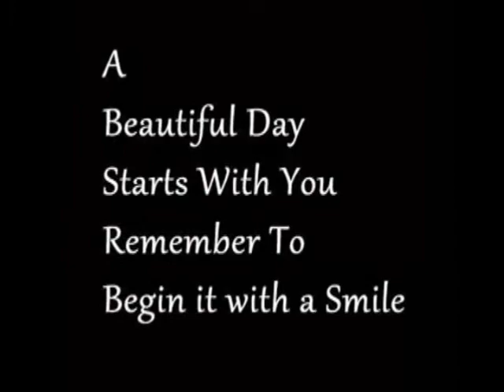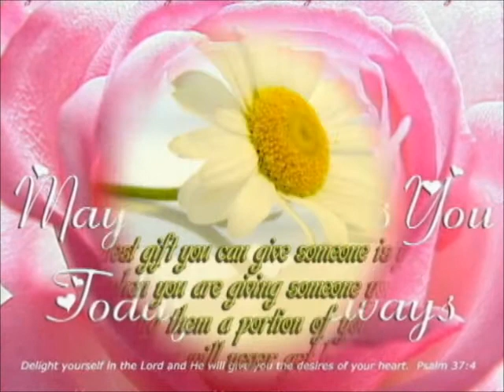SUSIE'S BIRTHDAY 2012